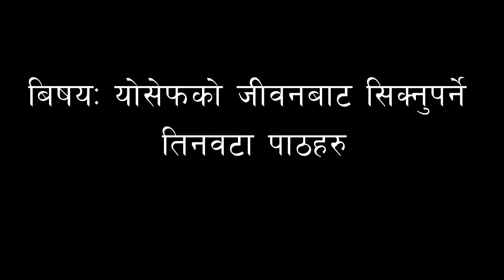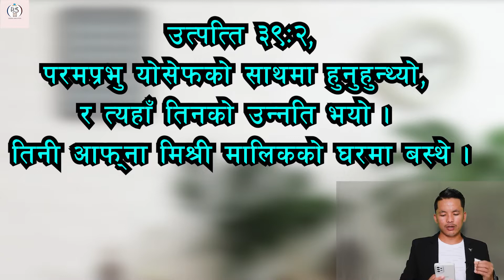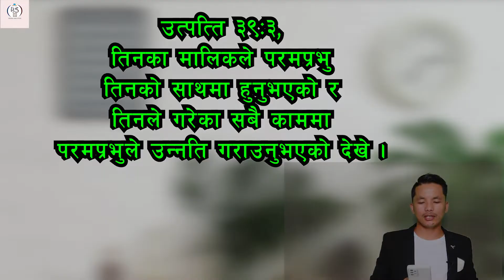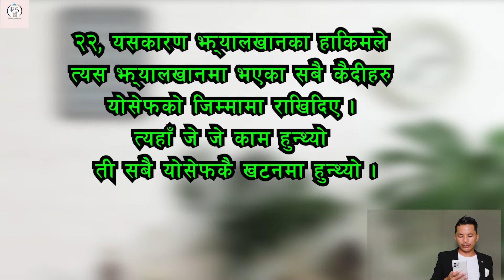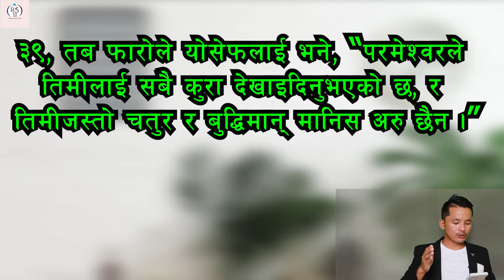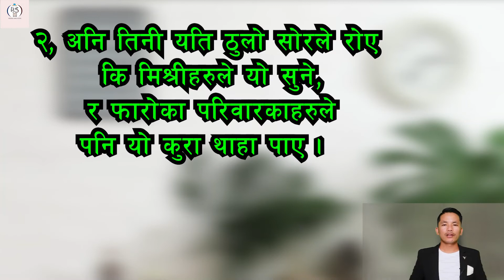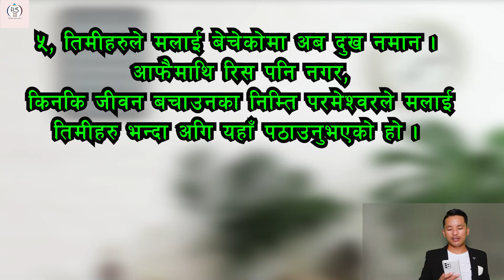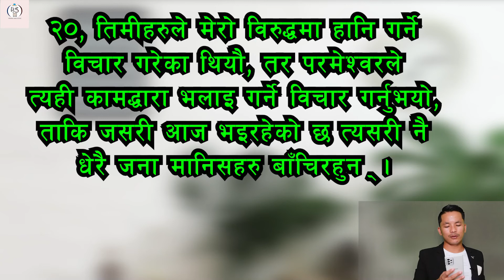योसेफको जीवन ।। Three lessons from Joseph's Life II Nepali Sermon by Birendra Subba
Study the Life of Joseph in Genesis Chapters 30 to 50 and learned three lessons from Joseph's life.
Preacher: Evangelist Birendra Subba
Place: Union Bible Seminary, Pune, India